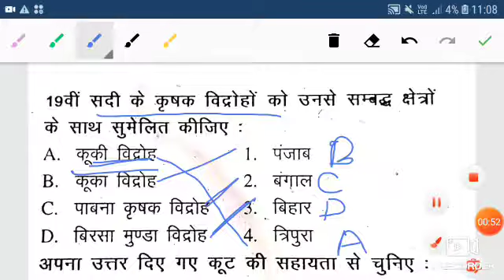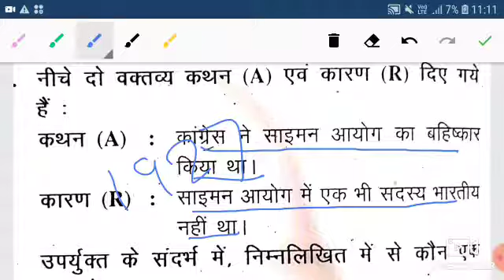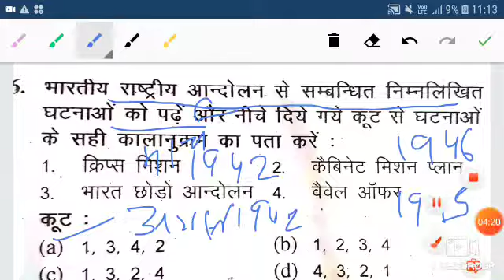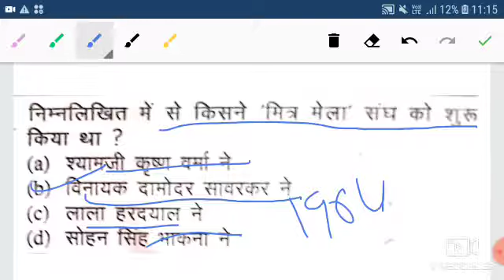MODEL PAPER 4 INDIAN NATIONAL MOVEMENT(भारतीय राष्ट्रीय आंदोलन)